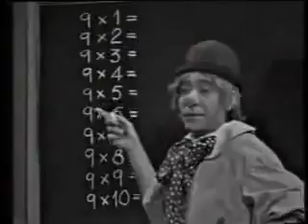Tabla del 9